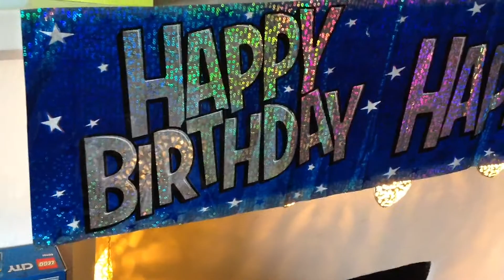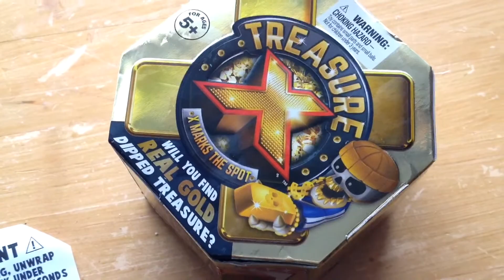Dylan’s 6th Birthday